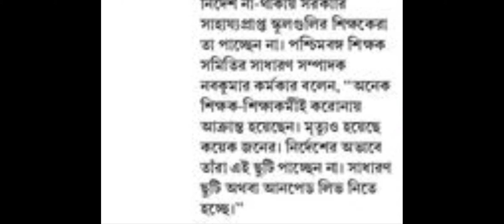TEACHER LATEST NOTIFICATION OF wb/WB TEACHER NOTIFICATION/TEACHER NEWS/শিক্ষকদের কোয়ারেন্টাইন লিভ